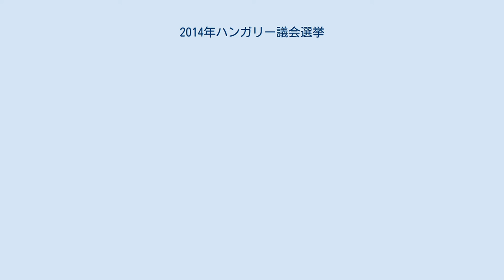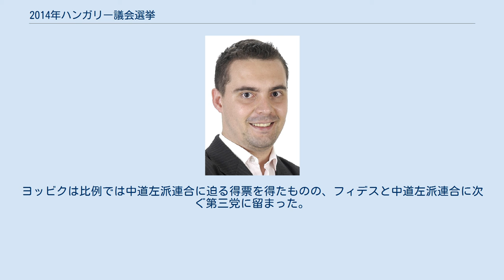2014年ハンガリー議会選挙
2014年ハンガリー議会選挙（2014ねんハンガリーぎかいせんきょ）は、中欧地域に位置するハンガリーの立法府である国民議会を構成する議員を全面改選するために行われた選挙で、2014年4月6日に投票が行われた。
 国民議会の議員任期が満了したことに伴って実施された選挙である。
2010年議会選挙の結果、オルバーン・ヴィクトルを首相として発足したフィデス＝ハンガリー市民同盟（以下、フィデス）政権に対する評価が問われた。
2011年4月にハンガリー社会党（以下、社会党）など野党の強い反対を押し切って成立させたハンガリー基本法（憲法）下における初の総選挙でもあり、国民議会定数も386議席から199議席へと半減された。
 2011年に選挙法が改正され、前述のとおり国民議会の定数が削減され、従来の小選挙区と地域比例代表及び全国比例代表による並立制から小選挙区と全国比例代表による並立制へとなった。
また国外に居住するハンガリー系住民（二重国籍保持者）に対しても比例代表への投票権が与えられた。
 国内に居住するハンガリー市民は、二票投票（小選挙区候補者と比例代表政党名簿） 少数民族有権者（選挙人名簿に少数民族有権者と記載がある者）は、二票投票（小選挙区候補者と少数民族名簿） 国外居住のハンガリー市民は、一票投票（比例代表政党名簿） 小選挙区は最多得票を得た候補が当選。
 比例代表は、全国名簿に投じられた得票+小選挙区で落選候補に投じられた得票+当選候補の当選に不要な票（次点候補得票+1票）の合計で5%阻止条項をクリア（少数民族名簿で5%阻止条項を満たした名簿がある場合、得票から優先議席枠分の票を引いた得票を用いる）した政党名簿間でドント方式にて議席配分。
 少数民族名簿は、ヘア式当選基数（阻止条項クリアした政党名簿に投じられた得票総数+小選挙区における落選・当選候補それぞれの死票+少数民族名簿に投じられた得票総数の合計を比例議席数93で割った商）の四分の一以上を獲得した名簿に対して、比例代表1議席まで優先的に議席配分。
 本選挙において候補者を擁立した主要政党について紹介する。
 選挙戦当初から優位が伝えられていたフィデス・KDNPの2党連合が前回選挙に引き続き圧勝、これによりフィデス初の2期連続政権が誕生した。
オルバーン自身にとっては、1998年～2002年の第1次フィデス政権も含めて通算3期目の政権となる。
 政権交代を目指して結成された中道左派連合は小選挙区においてはブダペストを中心に10議席の獲得に留まり、比例代表でもフィデスに大差をつけられて敗北した。
ヨッビクは比例では中道左派連合に迫る得票を得たものの、フィデスと中道左派連合に次ぐ第三党に留まった。
中道左派政党との共闘を拒否して単独で選挙に挑んだLMPは阻止条項をわずかに上回って議席確保に成功した。